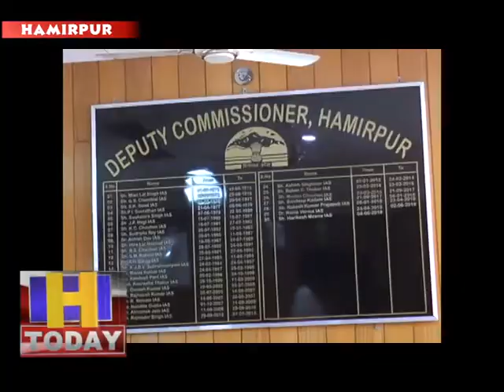15 april 02 कोविड के खिलाफ जिला प्रशासन के साथ साथ पुलिस ने भी प्रदेश सरकार के दिए गए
हिमाचल में प्रदश्ेा में हमीरपुर ऐसे जिलों में शामिल है जहां पर पिछले 21 दिनों में एक भी मामला कोविड 19 का नहीं सामने आया है। कोविड के खिलाफ जिला प्रशासन के साथ साथ पुलिस ने भी प्रदेश सरकार के दिए गए सभी आदेशों को पूरी तरह लागू कर जिले में संक्रमण में रोकने में कामयाबी हासिल की है। हालांकि अभी तक हमीरपुर जिला से 44 लोगों से सैंपल टेस्ट के लिए भेजे गए थे जिसमें से 37 की रिपोर्ट नेगेटिव आई है और गत दिवस भेजे गए सात सैंपल की रिपोर्ट आना बाकी है।